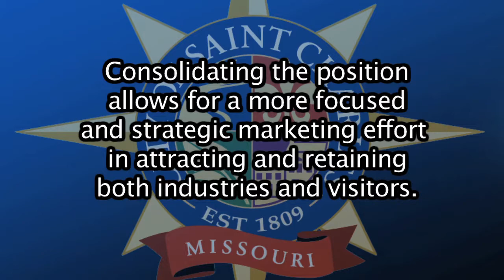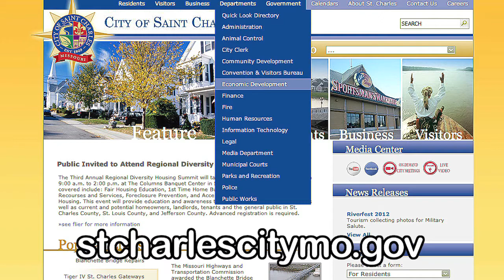Discover Economic Development 3-15-2012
Comments from Director of Economic Development and Tourism David Leezer.